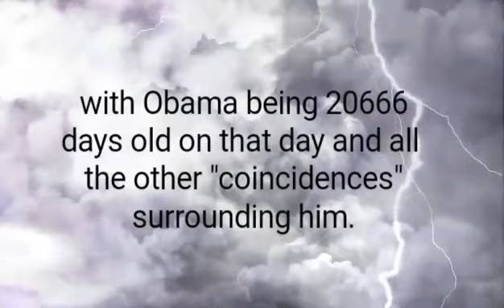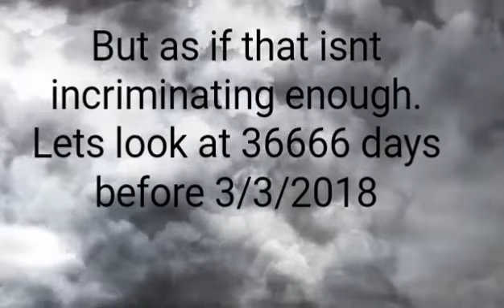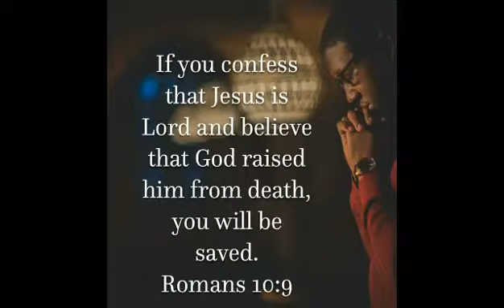WOW!!! OBAMA, 3/3 AND LYING SIGNS AND WONDERS!!!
Jerusalem Christians Unite ... to Close Church of the Holy Sepulchre

Daniel 8:11 He even exalted himself as high as the Prince of the host; and by him the daily sacrifices were taken away, and the place of His sanctuary was cast down. 12 Because of transgression, an army was given over to the horn to oppose the daily sacrifices; and he cast truth down to the ground. He did all this and prospered.

7:24... Obama Birth Time and his Secret Speech in Boston on February 23, 2018

Here is the Link to the PDF Document where all this information can be found in one place... which can be dowloaded, shared via facebook or email etc.

33 SIGNS OF CHRIST´S RETURN FOR FEBRUARY 16/17, 2018

Is this it, finally? I´m quite sure it is!!! It´s Unbelievably Amazing!

Love you all, and see you soon! Your Brother in Christ,
Steve Fletcher - A TRUMPET FOR MY PEOPLE